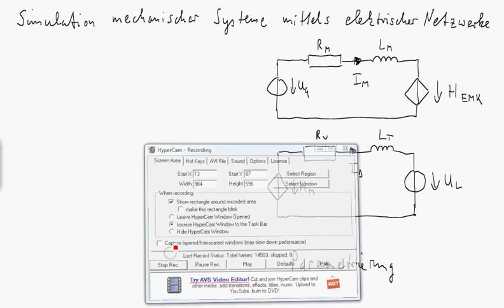Parametrierung des Modells der permanenterregten Gleichstrommaschine mit Nebenschlussverhalten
Im Video wird gezeigt, wie die Parameters des Modells einer permanenterregten konventionellen Gleichstrommaschine mit Nebenschlussverhalten aus einfachen elektrischen Messungen bestimmt werden können. Dabei wird der Motor statisch und dynamisch betrachtet sowie im Stillstand und Leerlauf betrieben.